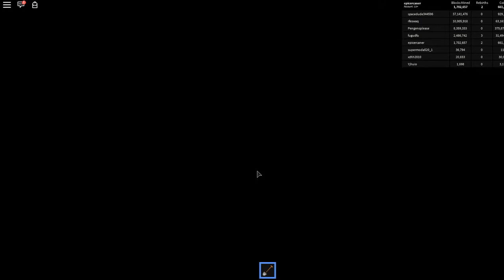roblox mining simulator #4 [RandomMonday]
sub goal
normal:1250